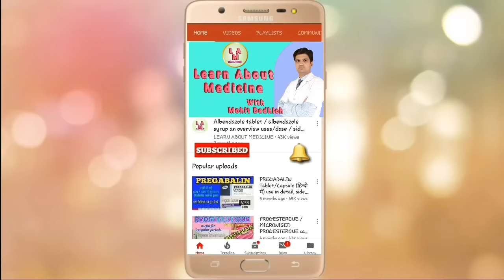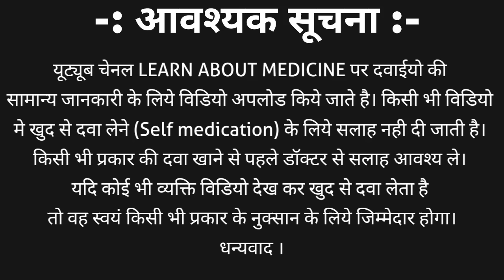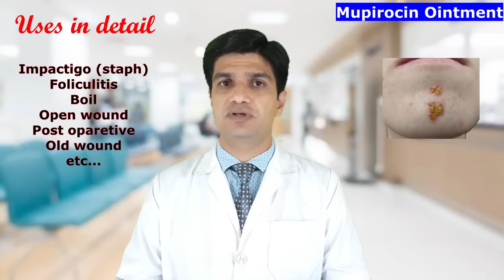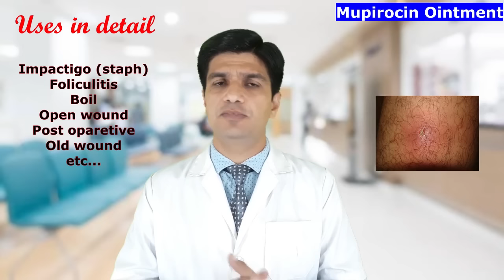T bact ointment | Bactroban ointment | Mupirocin ointment uses, side effects, how to apply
Mupirocin is an antibiotic and belongs to carboxylic acid class. Mupirocin is available in as mupirocin cream and mupirocin ointment. Mupirocin cream strength is 2%w/w.
Mupirocin ointment brand name are
1. T bact ointment
2. Batroban ointment
3. Mupi oinrment
4. Mupibest ointment
Mupirocin ointment uses
1. Impetigo (staph)
2. Folliculitis
3. Boil
4. Open wound
5. Post-operative
6. Old wound
7. MRSA etc…
We also discuss mupirocin ointment
1. Classification
2. Strength
3. Packing
4. Price
5. Uses in detail
6. Side effects
7. How to apply